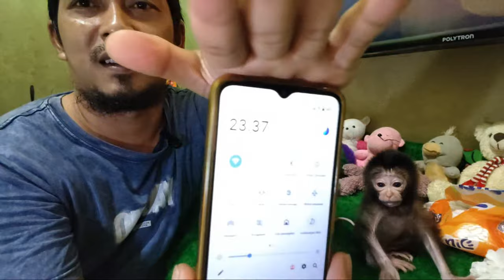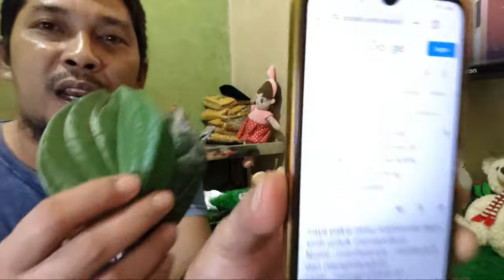SAKA.I.S 2 is live now! Nomi's condition tonight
This channel is about saving abandoned animals, especially primates, namely monkeys. Please comment politely and provide constructive criticism.